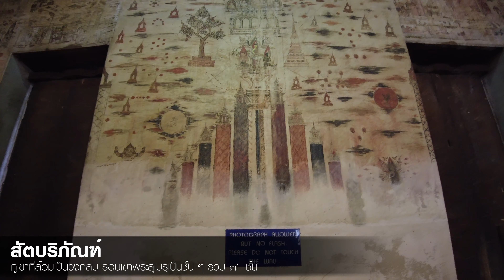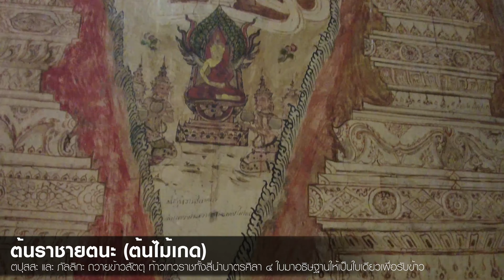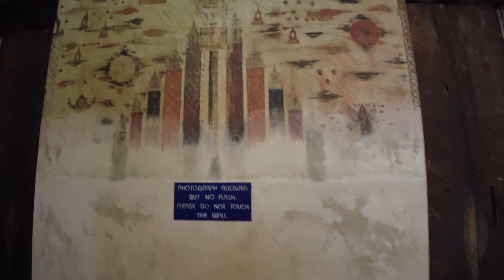ep.7 ถอดรหัสจิตรกรรม วัดเกาะ เพชรบุรี [รุ่นเก๋า...OUTDOOR]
รุ่นเก๋า...OUTDOOR
รายการท่องเที่ยวเชิงประวัติศาสตร์

::: อ้างอิง :::

จิตรกรรมวัดเกาะ จ.เพชรบุรี อย่างละเอียด ถ่ายภาพอนุรักษ์

อาเซียน : พุทธศาสนาในประชาคมอาเซียน
สัญลักษณ์ทางพุทธศาสนาในประชาคมอาเซียน
ร่วมเสวนาโดย เสมอชัย พูลสุวรรณ | พิชญา สุ่มจินดา | ชาตรี ประกิตนนทการ | สุธา ลีนะวัตร ดำเนินรายการและนำอภิปราย

::: Credits :::

Motion Graphic :
Jaruwatr Bhokhaidhanes

ภาพนิ่ง :
Photography :
Roongthip Fuengfung